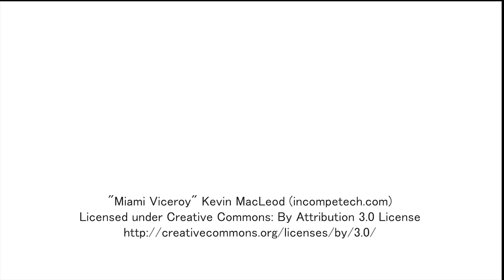PNCWA My Water Legacy No 6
Another video in the PNCWA "My Water Legacy" series. Speakers include Chris Horgan, Mike Karl, and Adam Zabinski.